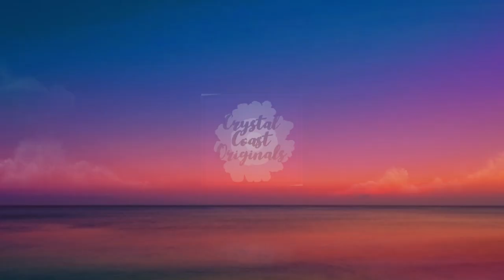Beautiful Swipe and Spin Using Black Diamond Pigments Minimalist Fluid Art Painting/ Shelee Style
To purchase this painting please visit my Etsy

Face Masks For Sale with MY ARTWORK on the front!!!

Black Diamond Pigments were used for this video: Blue Slate, Liquid Fire, Gold, Tuscan Sunset
Made using the Shelee style formula. If you're interested, she offers a course on her website.